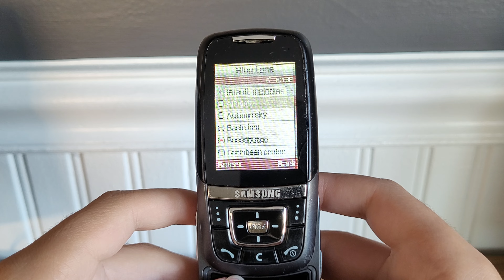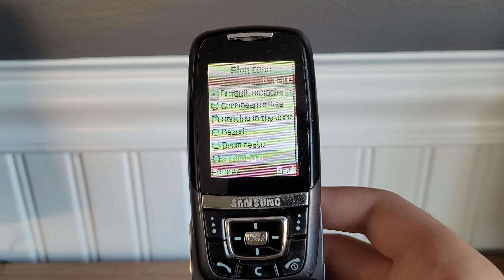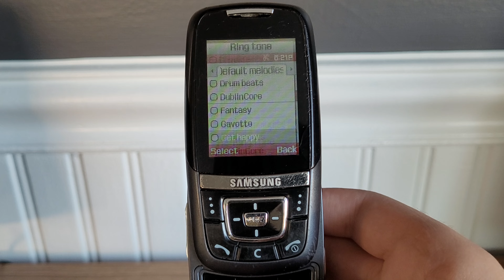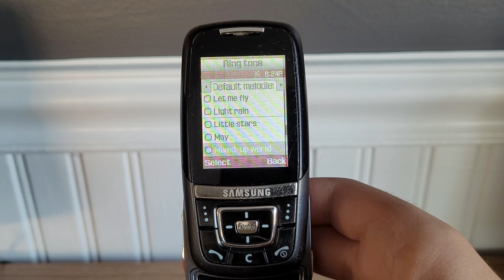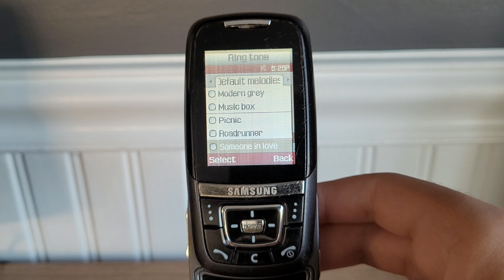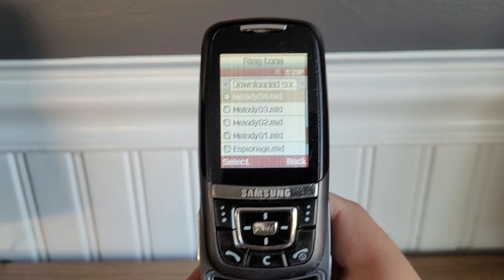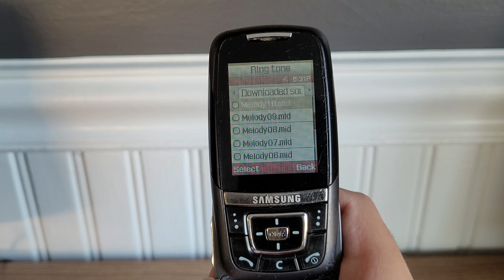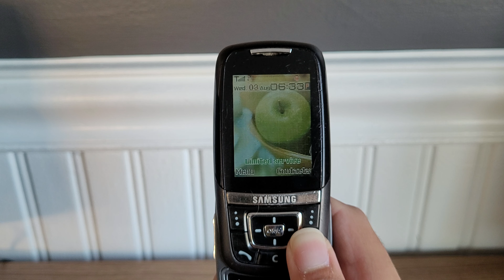Samsung SGH-D600 Ringtones